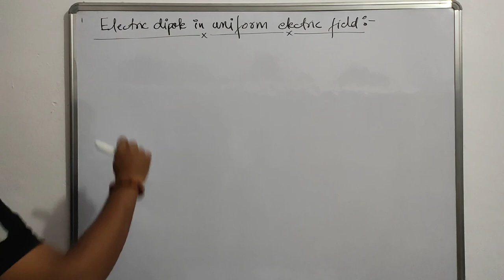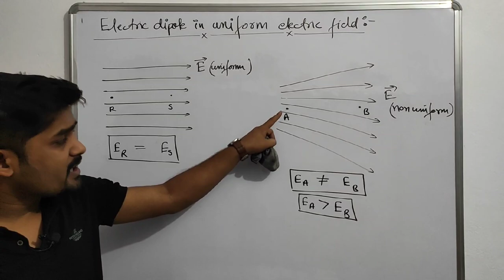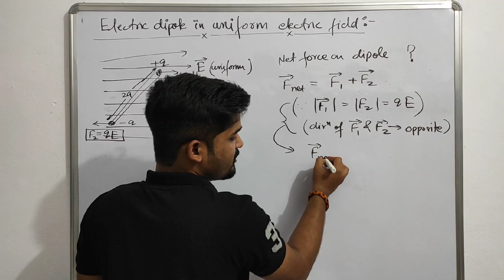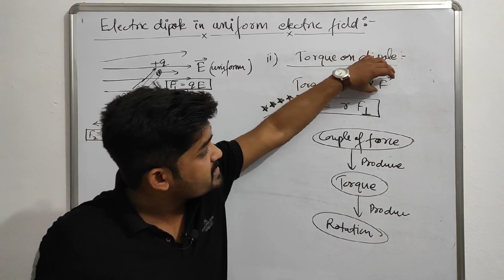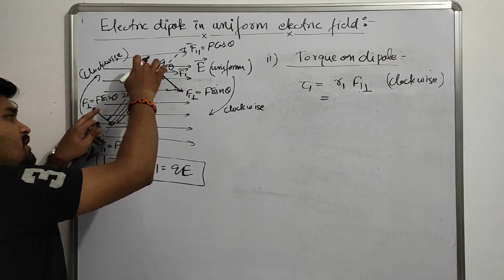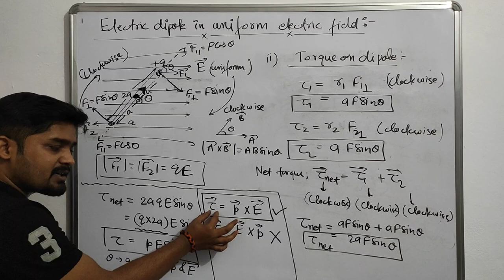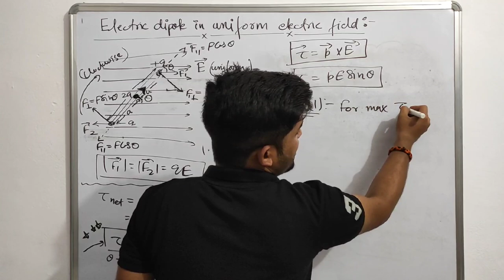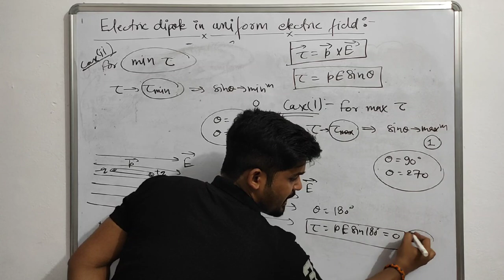Class12th/Chap-1st//Torque on electric dipole into uniform electric field